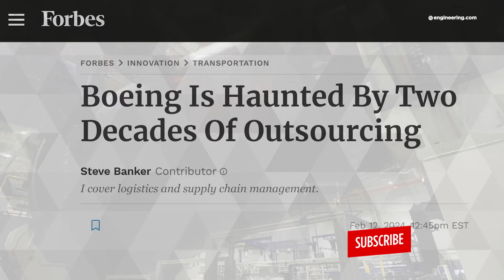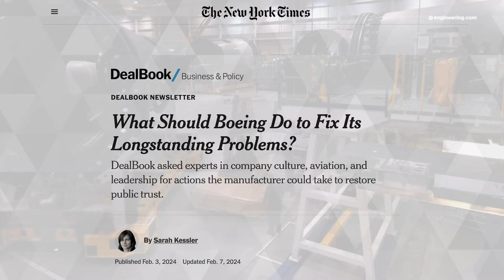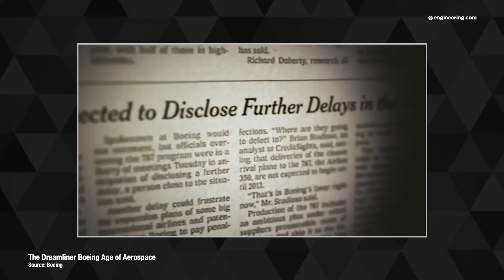What’s wrong with Boeing?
It’s popular to pile onto America’s commercial plane maker Boeing these days, after a string of accidents and incidents involving the company’s volume leader 737 product. Retired employees and current insiders report that Boeing’s corporate culture has changed from an engineering focus to an accounting focus, but the reality is that all good engineering is inextricably linked to cost control.

*STEM GAMES:*
Play some fun engineering-based STEM games on engineering.com: